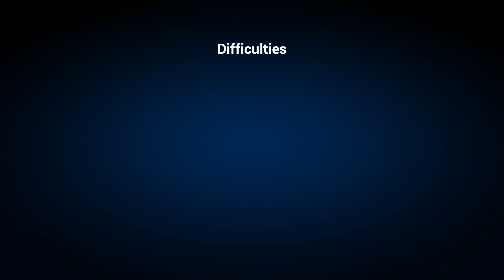Beast of Sacrifice Bossfight (Part 2 Chapter 1) | Honkai Impact 3rd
[Spoilers]

On hard difficulty, as per usual. Not used to part two teams, so excuse my sloppy rotations :)